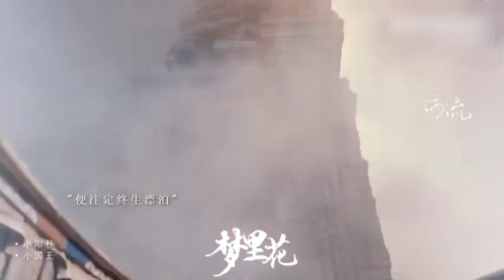[FMV] zhaoliying's every role touches the soul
Zhao Liying plays so naturally that each role has no shadow of the previous position and it can touch viewers.